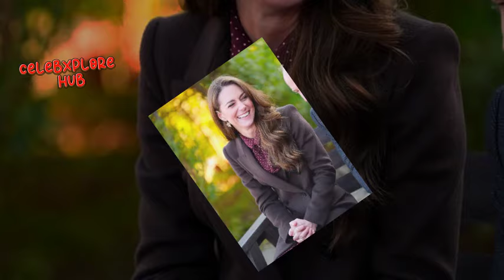Prince William & Kate Confirm Christmas in Sandringham After a Challenging Year!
After a year marked by health struggles and personal challenges, the Prince and Princess of Wales are set to bring the royal family together for a heartwarming Christmas at Sandringham. Amid King Charles and Princess Catherine's recoveries, this year’s celebrations will carry extra significance as they embrace the holiday season with renewed hope.